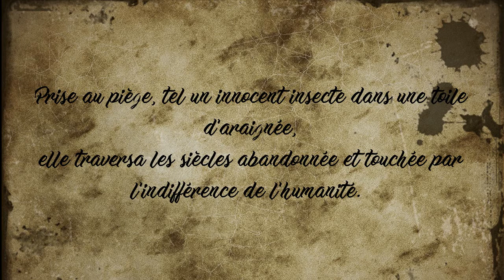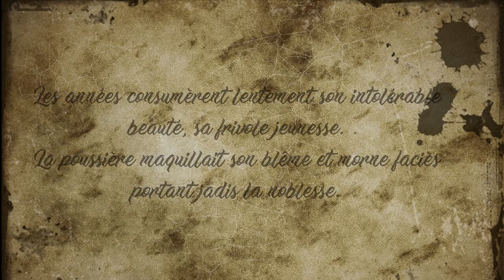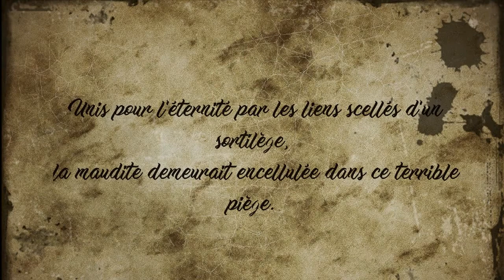Portrait Funeste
Petit texte gothique et fantastique que j'ai écrit pour le soir d'halloween.

Texte de Blackangelus70
Musique "Spirit of Dead" de Aakash Gandhi
Images de Pixabay

J'ai des abonnés,  j'aime et vues qui disparaissent mystérieusement.